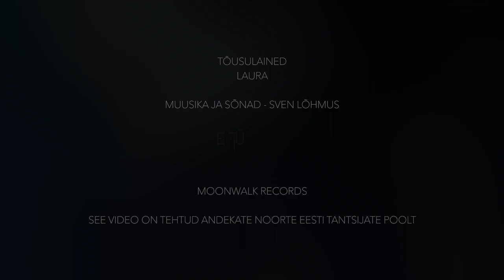Eesti Noorte Tantsu Ühing: Laura "Tõusulained" GRUPP 1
"Tõusulained" Laura

Muusika ja sõnad - Sven Lõhmus (Moonwalk Records)

See video on tehtud koostöös Eesti Noorte Tantsu Ühinguga.

Tantsijad - Brianna Närep, Emili Saar, Karolin Kalk, Kätriin Haugas, Kessu-Liis Koppel, Lineth Hirvela, Grete Õunap, Marta Soro, Ramona-Luisa Soro, Samantha Suitsik, Stella Pauts, Emili Põim
Tantsijate kostüümid - Ramona-Luisa Soro
Tantsijate meik-up - Grete Õunap

Laura make-up - Krislin Lainelo
Laura kostüümid - Reila Saarmäe
Juhendaja – Ruta Ronja Pakalne
Projekti juht – Krõõt Kiviste